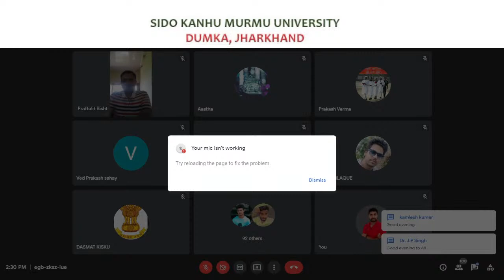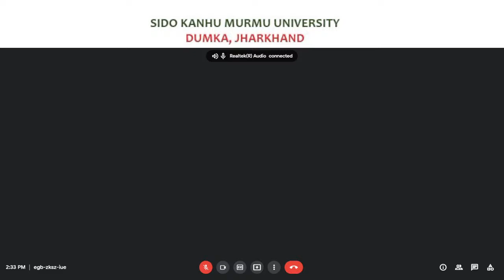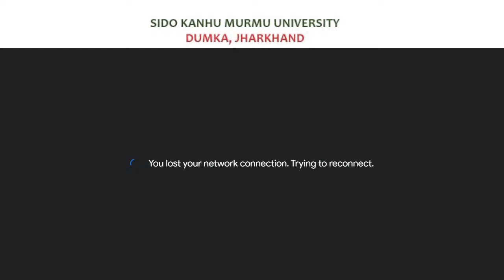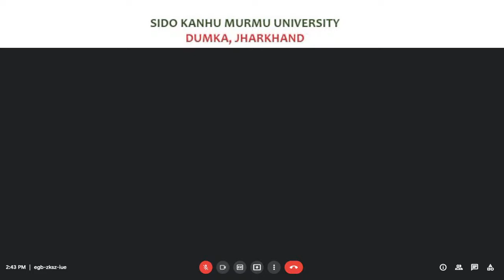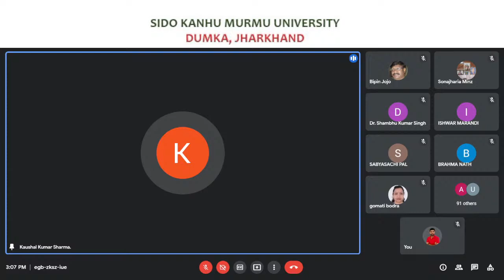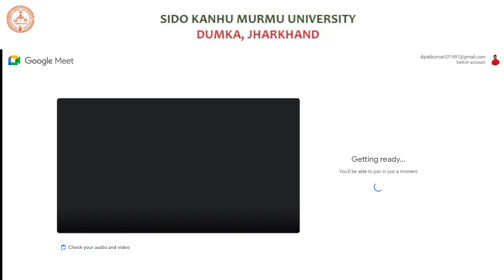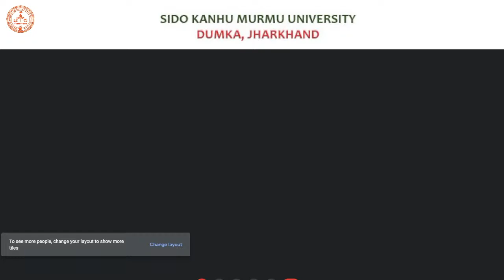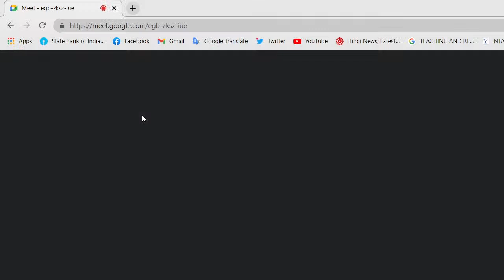One Day National Webinar on "Historical Perspective of Tribal Development in Jharkhand" by SKMU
One Day National Webinar on "Historical Perspective of Tribal Development in Jharkhand: Issues and Challenges in 21st Century" Organized by Mayurakshi Gramin College Ranishawar, Dumka, Sido Kanhu Murmu University,Dumka jharkhand